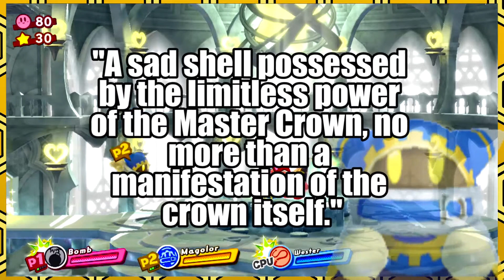Jambuhbye! - Kirby Star Allies Gameplay Part 10 - Brohive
Zan might have a few anger issues to work out.